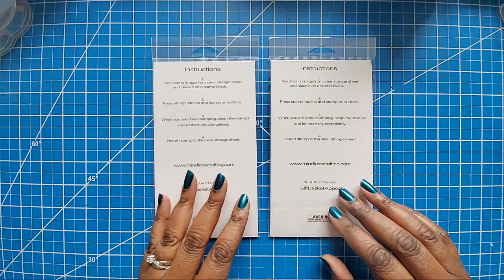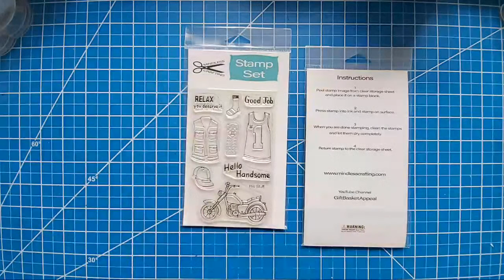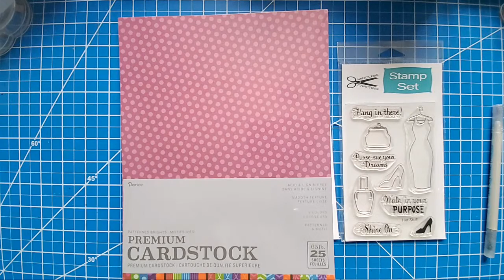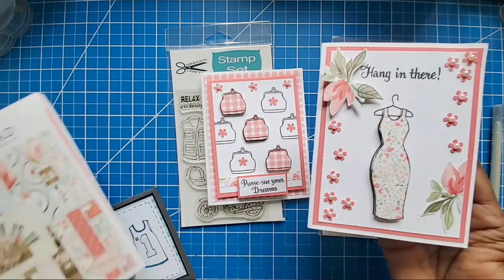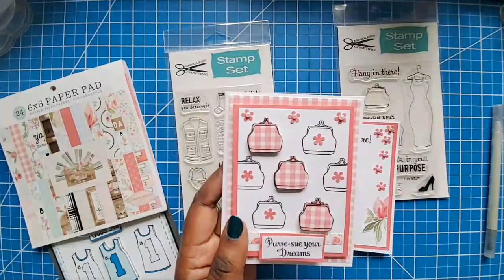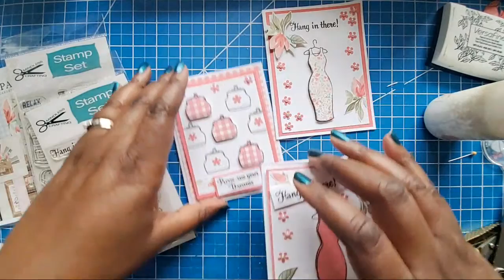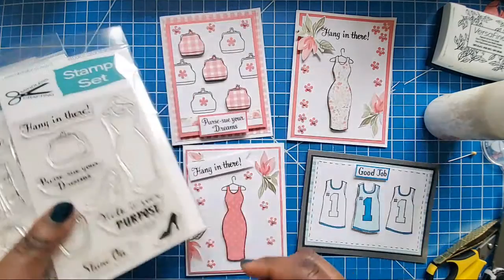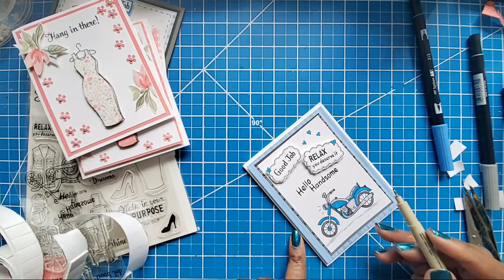❤LIVE 2 NEW MINDLESS CRAFTING STAMP SETS 3/13/2020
RANGER GLOSSY ACCENTS:

Send Mail to:
GiftBasketAppeal